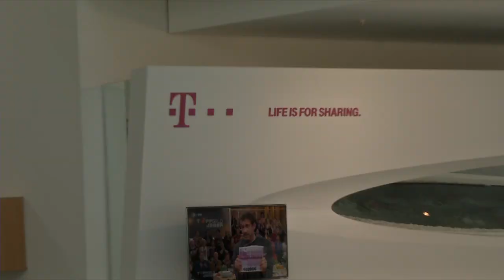SHOWroom meets FKTG 2014 in Köln, Beitrag SAT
SHOWroom streamt die Zukunft aus Köln !
Im Rahmen der 26. Jahresfachtagung der FKTG reisten 24 Studierende der FH St. Pölten in die Rheinmetropole Köln um eine neue Ausgabe von SHOWroom - streaming the future today zu produzieren.!
Die Fernseh- und Kinotechnische Gesellschaft (FKTG) zählt zu den ältesten Vereinen Deutschlands. Alle zwei Jahre werden Jahresfachtagungen im deutschsprachigen Raum abgehalten. In diesem Jahr fiel die Wahl auf die Medienhauptstadt Köln und fand erstmalig mit aktiver Beteiligung eines Studierendenprojektes statt.!
Das Format SHOWroom - streaming the future today ist eine Live-Streaming Produktion von Studierenden der Fachhochschule Sankt Pölten. Dabei arbeiten Studierende aus den Studiengängen Medientechnik, Medienmanagement und Media- und Kommunikationsberatung interdisziplinär zusammen. Erstmals wurde das Projekt im Herbst 2013 für einen internationalen Wettbewerb ins Leben gerufen. Bei der bereits dritten Produktion wurden zwischen 5. und 8. Mai täglich mehrere Live-Sendungen von den Studierenden konzipiert und realisiert. Dabei wurden nicht nur EntscheidungsträgerInnen der Branche interviewt sondern auch spannende Hintergrundinformationen an die ZuseherInnen zuhause und vor Ort vermittelt. Während des gesamten Projektes wurde Seite an Seite mit Professionals und namhaften Unternehmen wie JVC Professional Europe, Media Broadcast, LANG AG, ETAS sowie Rohde & Schwarz DVS GmbH zusammengearbeitet.!
Außerdem wurde das Projekt SHOWroom - streaming the future today von FH-Prof. Dipl.-Ing.(FH) Thiemo Kastel und Master-Student Christoph Thalinger, Bsc im Rahmen des Hochschulforums präsentiert und aktuelle Zwischenergebnisse bekannt gegeben. In diesem kurzen Zeitraum (5. - 8. Mai) konnte der SHOWroom rund 1400 ZuseherInnen verbuchen und 8000 Klicks auf Facebook. Nach Abschluss des Projektes konnte sich das Team über zahlreiches positives Feedback freuen.! !
Die nächsten Projekte sind bereits in Planung: SHOWroom - streaming the future today - to be continued!!